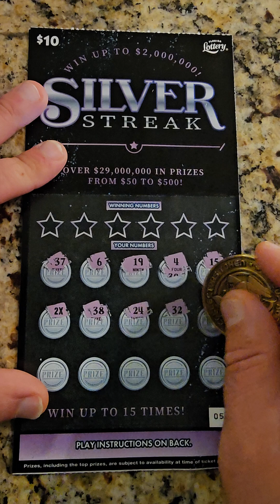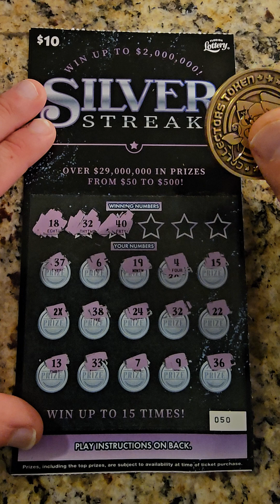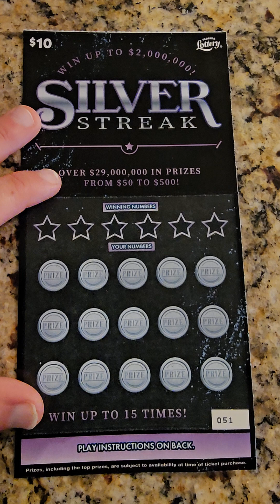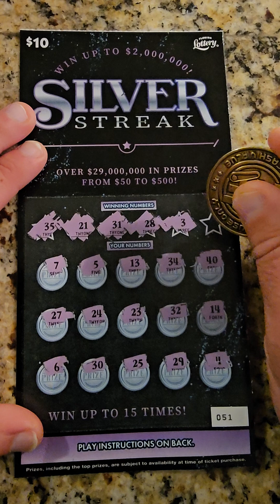Saturday Night Scratchers